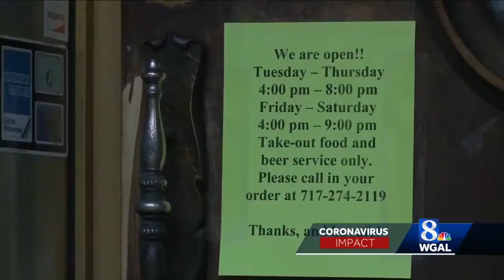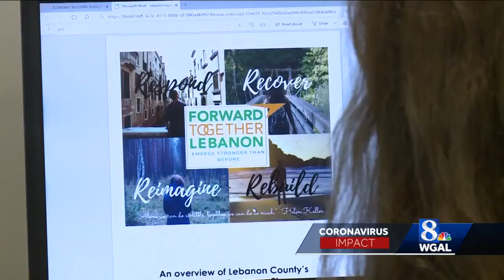Lebanon County moves forward after dispute over federal coronavirus aid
Lebanon County businesses and nonprofits caught in the middle of a dispute over federal coronavirus funding will finally get help after a settlement was reached.